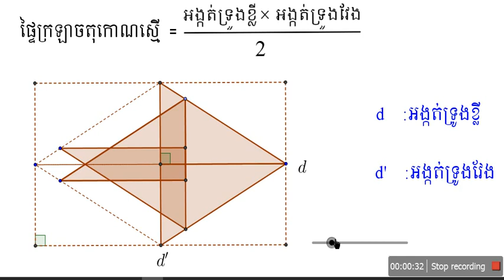ការបង្ហាញពីផ្ទៃក្រឡាចតុកោណស្មើ_Rhombus area proof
វីដេអូនេះបង្ហាញពីសម្រាយបញ្ជាក់ផ្ទៃក្រឡាចតុកោណស្មើតាមរូបភាពមានចលនា ល្អសម្រាប់បង្ហាញសិស្សថ្នាក់ទី៨